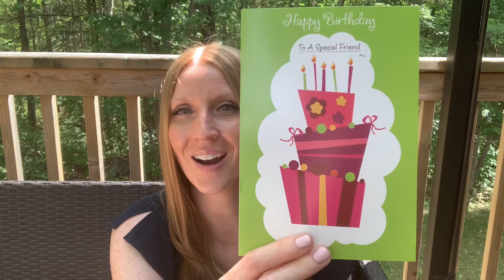**XL JACKPOT** DOLLAR TREE HAUL • JUNE 13 2021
♡ WHOOO HOOOO!! I am cut free in DOLLAR TREE! Lockdown has lifted so coke see what I have to haul for you today!! Such amazing finds!  ♡

♡ RECENT VIDEOS •

I only share and work with companies/products that align with what I love and would recommend/use myself.
♡My hope is to share with you, that it doesn’t take a lot of time or money to create beautiful spaces within your home.♡

Good Vibes,
Jen ♡